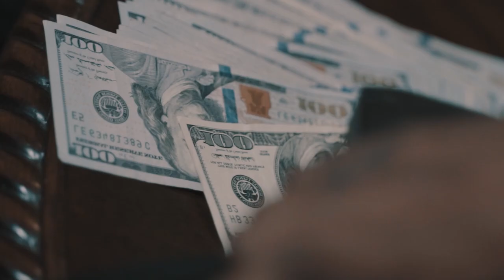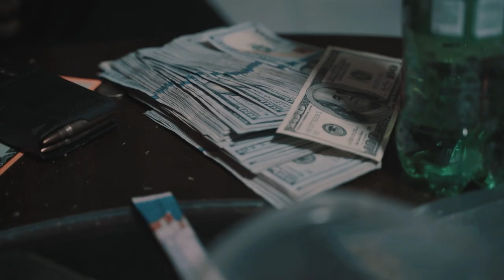Lil Rick Blood - Famous (Official Video) Shot